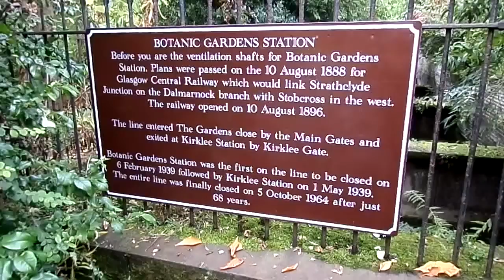The Old Botanic Gardens Railway Station, Glasgow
The station was opened in 1896 by the Glasgow Central Railway. The main station building was on the surface and the two platforms were beneath the Glasgow Botanic Gardens. It was closed between 1917 and 1919 as a wartime economy and closed permanently to passengers in 1939 with the line itself being closed in 1964.